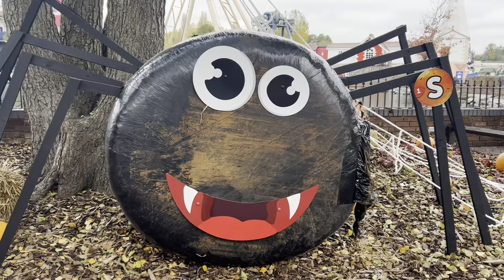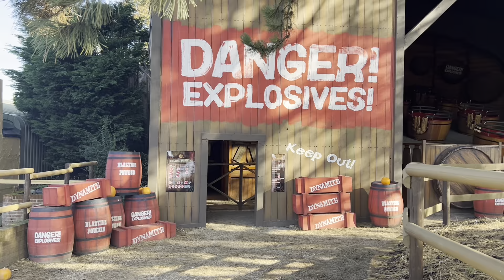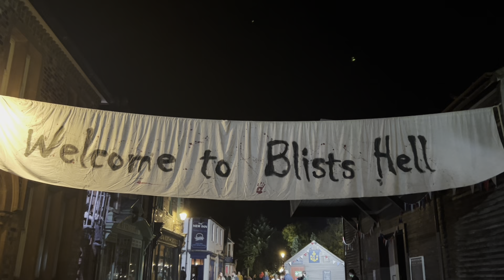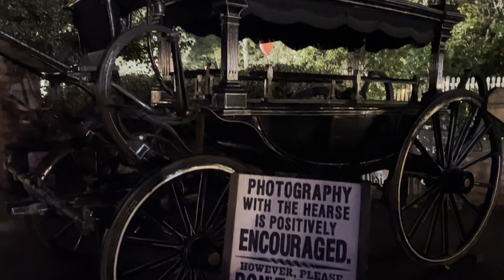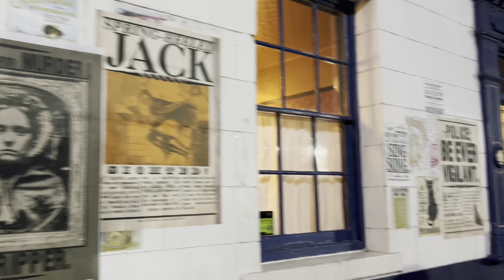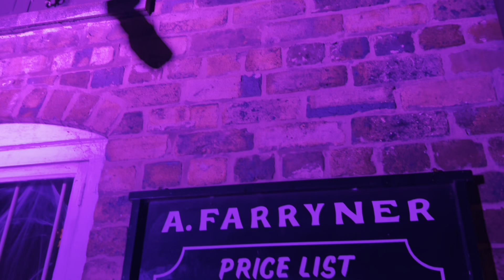Vlogtober Week 4 | Halloween | Autumnal Days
Lots of Halloween fun this week with a trip to draytonmanor and blistshill and a beautiful autumnalwalk in the ironbridgegorge